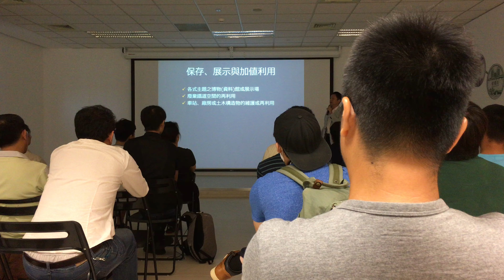THSRC台灣高鐵探索館 暑期鐵道文化講座 主題：鐵道博物學的探索與願景 講師：鄭銘彰 先生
2017.8.5 THSRC台灣高鐵探索館 暑期鐵道文化講座 主題：鐵道博物學的探索與願景  講師：鄭銘彰 先生